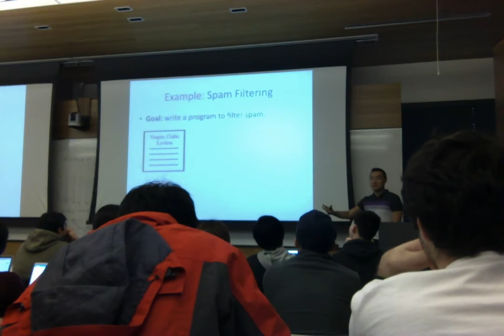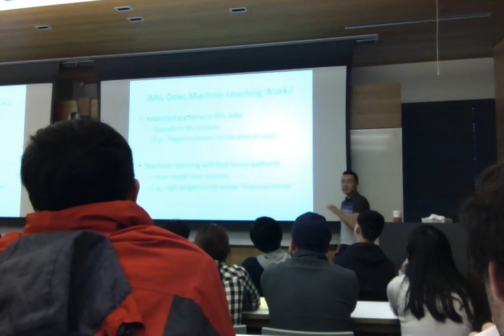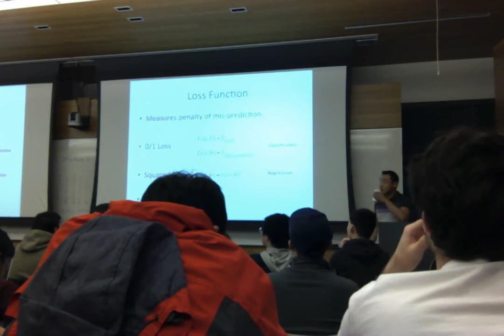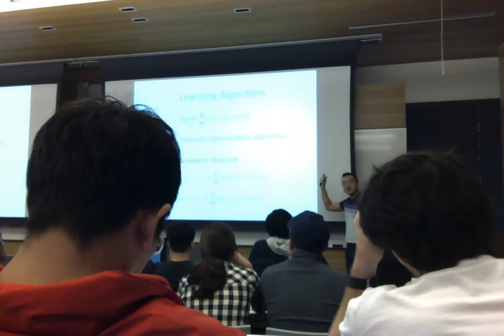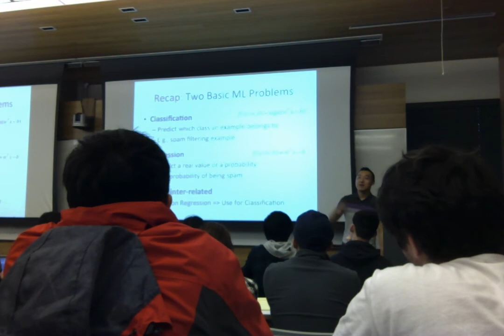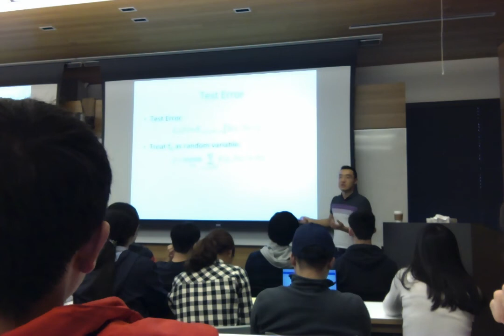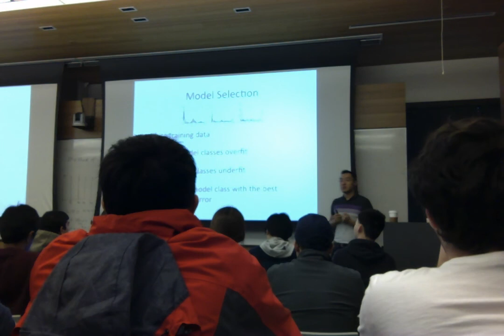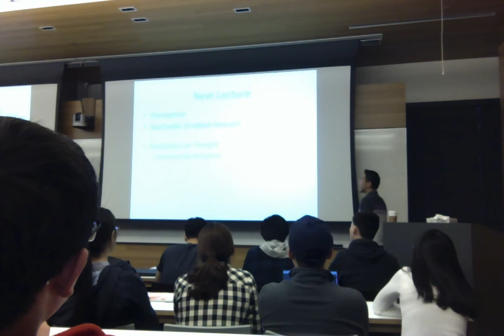CS 155 Lecture 1: Administrivia & Basics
CS/CNS/EE 155: Machine Learning & Data Mining
Prof. Yisong Yue
Lecture 1: Administrivia & Basics

*Incomplete due to technical difficulties